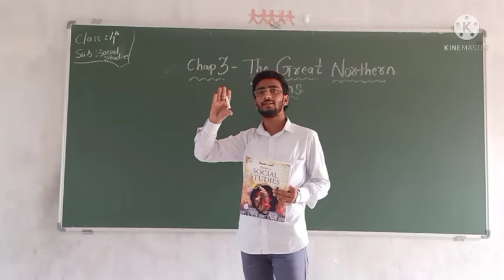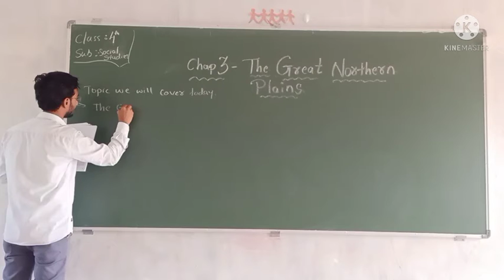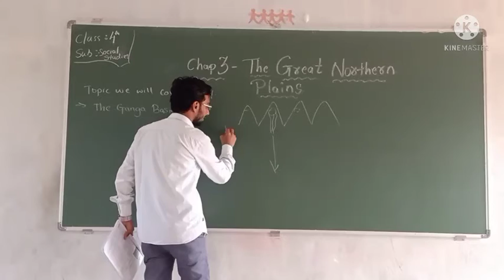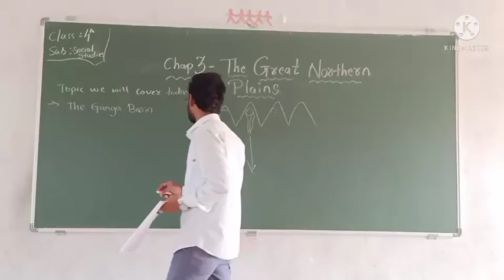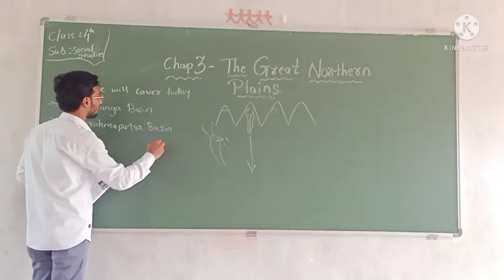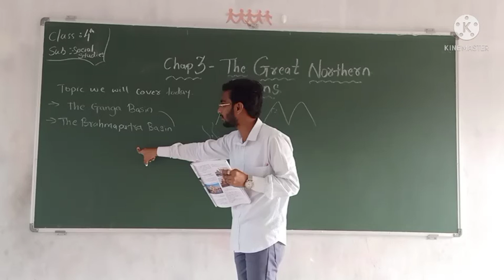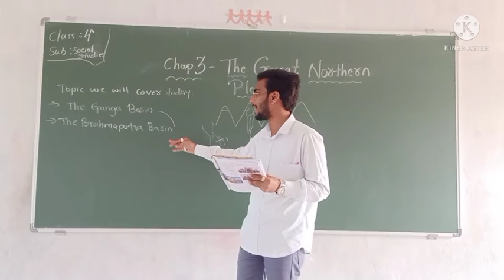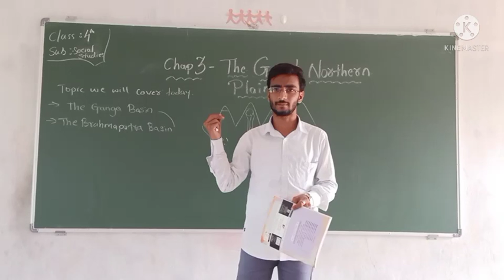September 18, 2021